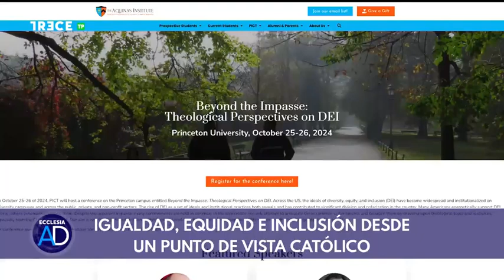«IGUALDAD , EQUIDAD E INCLUSIÓN DESDE UN PUNTO DE VISTA CATÓLICO» INTELECTUALES BUSCARÁN DIALOGAR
Universidad de Princeton / Instituto Aquino : «IGUALDAD , EQUIDAD E INCLUSIÓN DESDE UN PUNTO DE VISTA CATÓLICO» INTELECTUALES CATÓLICOS BUSCARÁN DIALOGAR CON LAS CUESTIONES POLÉMICAS DE LA CULTURA WOKE. 30 Julio 2024.
En la Universidad de Princeton, una de las ocho escuelas de la Ivy League de Estados Unidos, se encuentra el Instituto Aquino. En octubre, acogerá una conferencia que tratará temas divisivos desde un punto de vista católico: se hablará de inclusión, diversidad y equidad.

En mi opinión y en la de mis colegas, la diversidad, la equidad y la inclusión son una serie de proposiciones y valores que se están afrontando desde un punto de vista equivocado. Pero creemos que lo más prudente es tratar de reflexionar sobre todo esto de modo que pueda dar frutos dentro de un tiempo. (Brandon Van Dyck Princeton Initiative in Catholic Thought).

* La conferencia reunirá a profesores, escritores y líderes religiosos.
Constará de cinco encuentros que tratarán de responder a preguntas como “¿De dónde viene nuestra igualdad?” o “¿Cómo se debería ser inclusivos?. El obispo Varden de Noruega, será quien se encargue de la clausura.
El objetivo de la conferencia es abrir el debate en ámbito católico para encontrar respuestas a ámbitos que generan polémica en la fe.

Queremos sustituir esto conceptos por algo distinto. Ofrecer a las instituciones un marco alternativo que sea más verdadero, universal; que funcione mejor. Que realmente haga que todo el mundo se sienta incluido. Porque esta es la cuestión: cuando hoy en día se habla de inclusión, al final también se está excluyendo. Hay un montón de gente que se siente excluida, lo cual es bastante irónico. (Brandon Van Dyck Princeton Initiative in Catholic Thought).

El gran desafío es encontrar, a la luz de la tradición y las enseñanzas de la Iglesia, una nueva mirada.

Esperemos que esto pueda ser una expresión de la buena fe de la tradición católica, de su honestidad intelectual. Y que también muestre la vitalidad de la tradición católica, su continua capacidad para dialogar y desafiar de modo fructífero a la cultura y a la intelectualidad de cada época. (Christopher-Marcus Gibson (Director, Princeton Initiative in Catholic Thought).

La conferencia se organizará el 25 y 26 de octubre. Será la primera de muchas iniciativas que organizará el Instituto con el fin de desarrollar una idea alternativa de inclusión, diversidad y equidad.
(Fuente: TRECE Tv [Televisión Católica de España] / Cope Radio / Ecclesia)